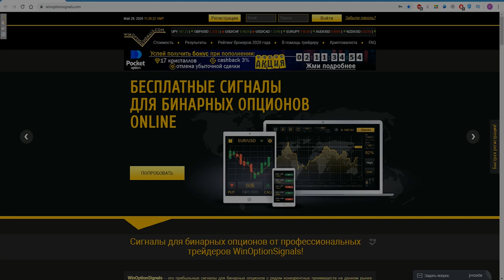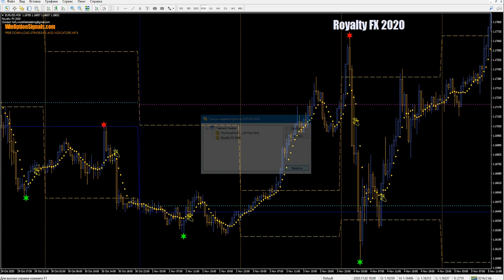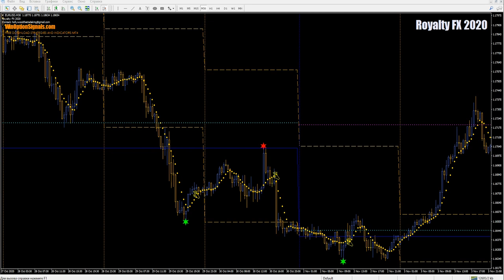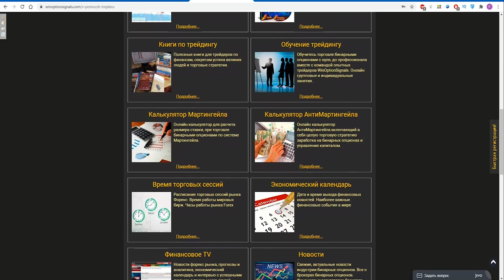Стратегия Royalty FX 2020 для бинарных опционов. ПЛАТНАЯ-БЕСПЛАТНО! Binary Options Strategy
Бесплатно скачать шаблон и индикаторы стратегии для бинарных опционов Royalty FX 2020

В этом видео мы сделали обзор на платную стратегию RoyaltyFX2020 для бинарных опционов под MT4, которая содержит в себе трендовые и сигнальные индикаторы для бинарных опционов, а также инфо-панель с полезной информацией для трейдеров. Торговля по стратегии Royalty FX 2020 для бинарных опционов ведется на любых таймфреймах и будет понятна многим трейдерам, так как основные правила торговли по ней основаны на сигналах. Также стратегия Royalty FX 2020 автоматические может строить уровни и трендовые линии, что делает ее еще более удобной стратегией.